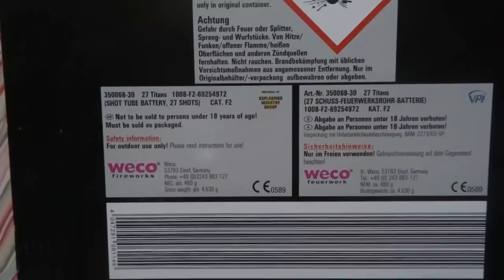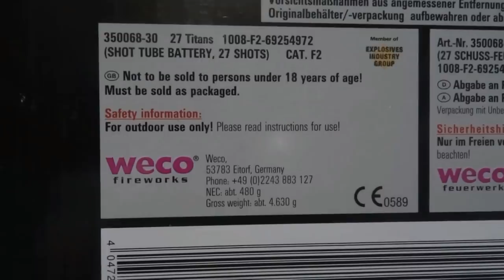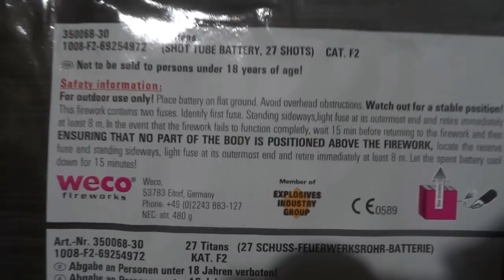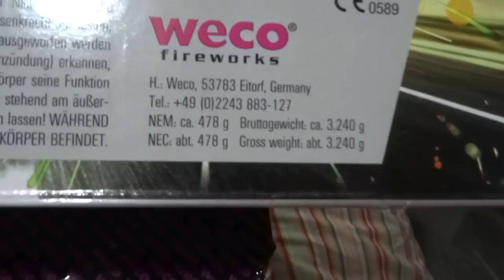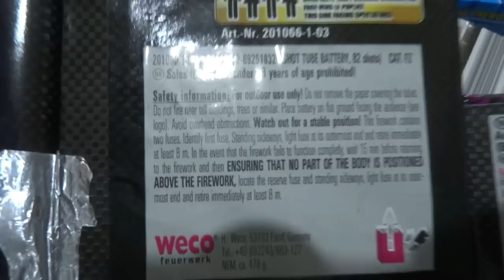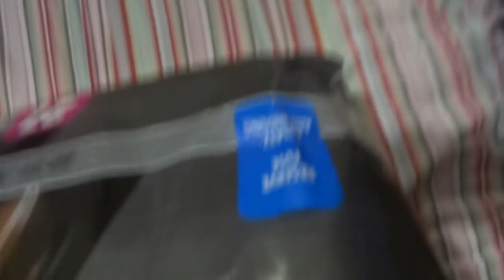27 Titans Lidl Weco fireworks demo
£29.99 from Lidl .looks fantastic in the flesh , amazed its an 8m safety cake.
just looking at bright star tactical nuke barrage rrp £89.99  ,and it looks almost the same as the 27 titans